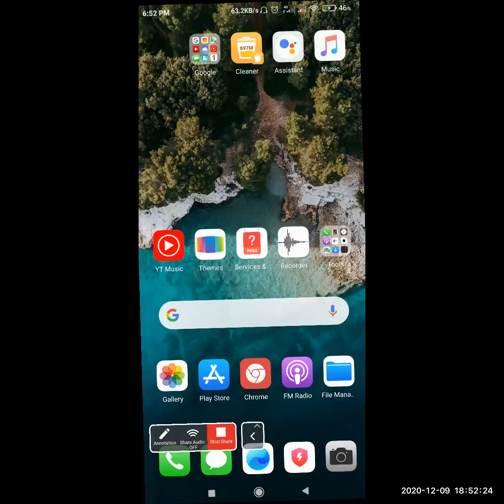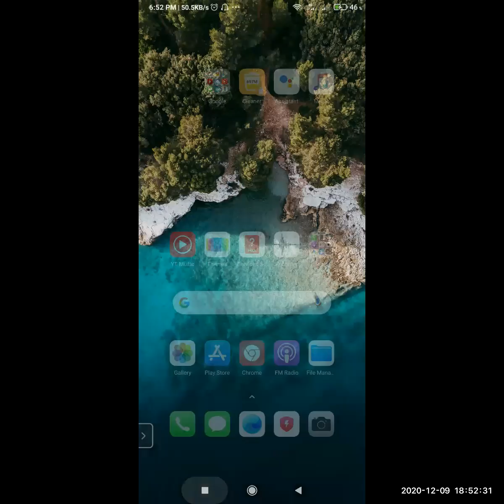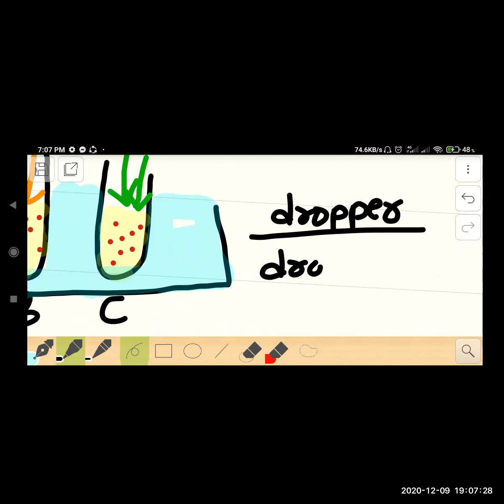Biology O Level: Paper 6 part 2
Alternative to Practicals